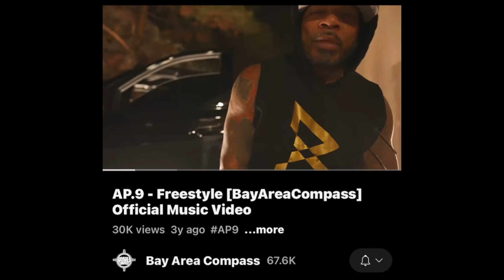The Jacka Estate Sues Ap.9 Of MobFigaz For $50000